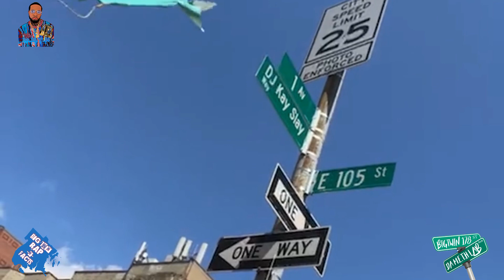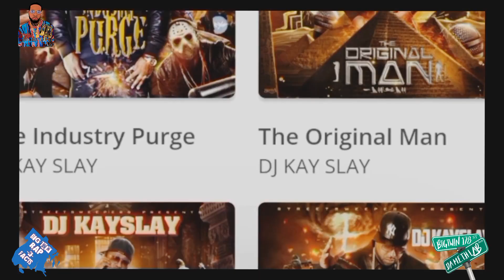LEGENDARY DJ KAY SLAY "GETS A STREET NAMED AFTER HIM"